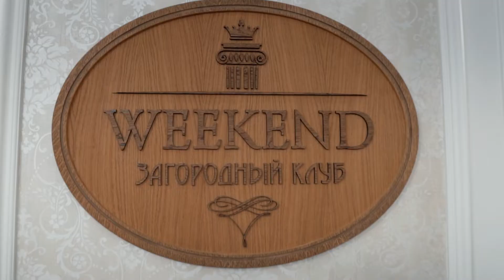Хангаби. Юбилей Роберта Александровича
4 ноября 2022 года.